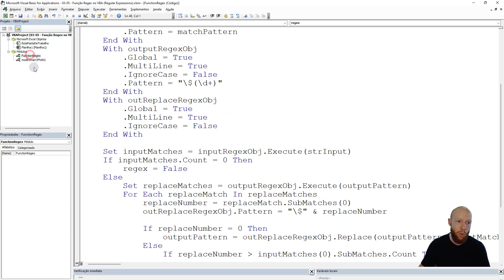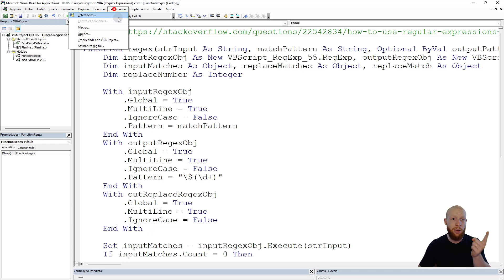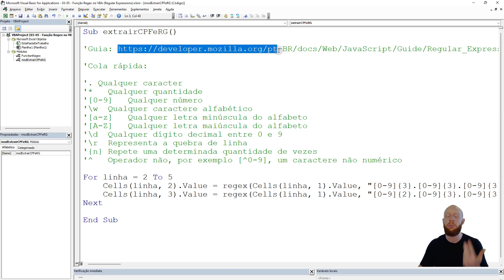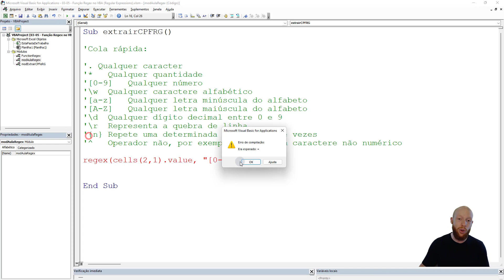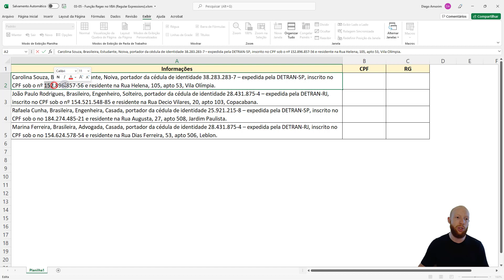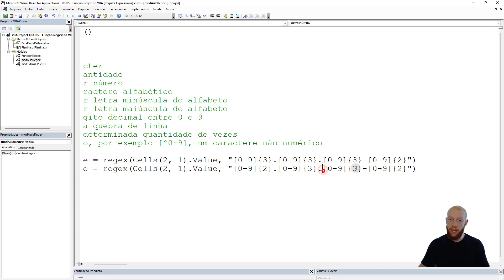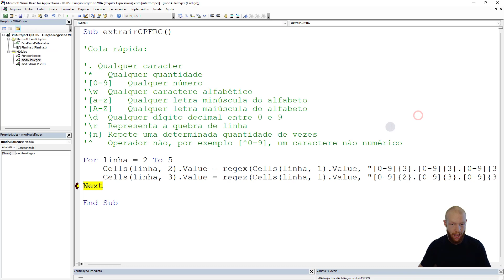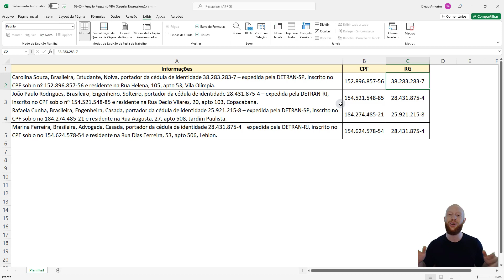Função Regex no VBA - Regular Expressions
CLIQUE AQUI PARA SABER MAIS SOBRE O CURSO COMPLETO VBA IMPRESSIONADOR

Fala Impressionadores! Hoje nós vamos falar sobre a função regex no VBA, que são as regular expressions no VBA (expressões regulares).

Essas expressões regulares são utilizadas em diversas linguagens de programação, mas hoje nós vamos utilizá-las dentro do VBA para buscar informações em um texto.

Você provavelmente já precisou buscar um CPF ou um RG dentro de um texto e não sabia como fazer, não é? Hoje eu vou te mostrar como pegar o padrão de CPF no VBA e o padrão de RG no VBA com as regular expressions.

Primeiro eu vou te mostrar como habilitar o regex no VBA antes de criarmos a macro no VBA para identificar tanto o padrão de CPF quanto o padrão de RG.

Depois disso vamos poder utilizar essa macro para obter as informações de CPF e RG de vários textos de forma rápida e automática.

Então você não vai precisar fazer isso de forma manual e perder muito tempo nisso, principalmente se tiver muitas informações a serem retiradas.

Claro que você vai poder adaptar o regex para sua necessidade, então se precisar encontrar um outro padrão específico vai poder inserir esse padrão no seu código!

Hashtag Treinamentos